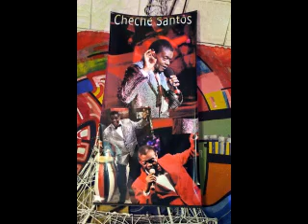ROMPIENDO CADENAS A TODO CANDOMBE. 7 JUNIO 2017. PROGRAMA 7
PODRÁN ESCUCHAR: 1.LADY SMITH BLACK MAMBASO: WAWUSHO KUBANI. 2. MARTHA GULARTE: ANSINA Y CUAREIM. ESPÈCIAL DE VITI ACOSTA: 3. RITMO TAMBÓ Y FLORES. 4. TU CANDOMBE (DIVINA MALICIA). 5. SENDERO. 6. SABOR A MELAO. 7. MI BARRIO ANSINA. 8. KONDÉ: MORENA (KIZOMBA). 9. ZECA PAGODINHO, MARTINHO DA VILA, JORGE ARAGAO: VE SE ME ERRA. 10. HUGO "CHECHÉ" SANTOS Y BANTÚ: SE VA LA COMPARSA. 11. VITI ACOSTA: PACUMBAMBA. EDICIÓN DE MARCOS "MARKI" JAIME.